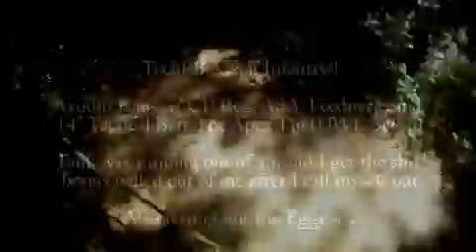I got bonus balled _-(288